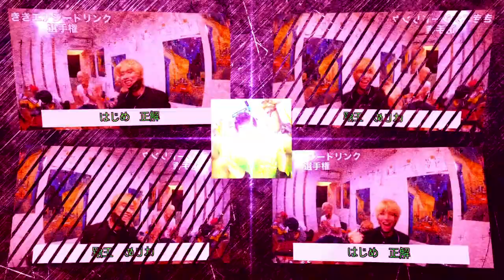おならはじめん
音声３０分映像１時間クオリティ
主旋律は結構おならっぽくなった気がするけどそれ以外が誰？状態